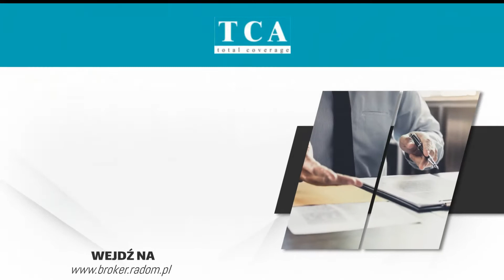Broker ubezpieczeniowy Radom TCA Edyta Kotlimowska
BrokerUbezpieczeniowy Edyta Kotlimowska od 1998 roku prowadzi firmę TCA w Radomiu, w województwie mazowieckim. Zapewnia kompleksową obsługę w zakresie ubezpieczeń. Proponuje ubezpieczenia majątkowe, komunikacyjne, finansowe, czy NNW. Pomaga w doborze najlepszej opcji. Oferta firmy to analiza i szacunek ryzyka, analiza zawartych umów ubezpieczenia, określenie niezbędnych rodzajów ubezpieczeń, propozycja optymalnego programu ubezpieczeniowego, negocjacja warunków ubezpieczenia i ulokowanie go u wybranego ubezpieczyciela, a także monitorowanie oraz aktualizacja programów ubezpieczeniowych. Więcej